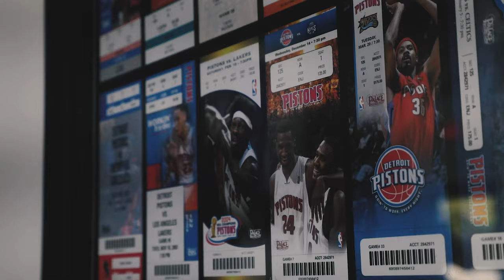StreetLord Grock - Not a movie ft. C-Dot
Music video by StreetLord Grock performing Not a movie. StreetLord Grock